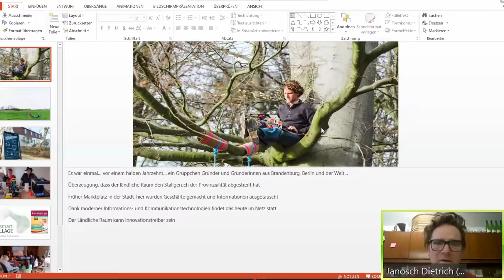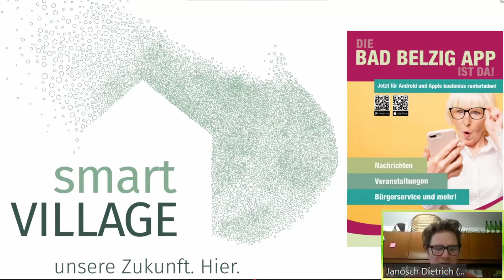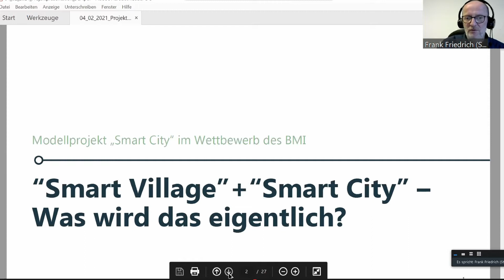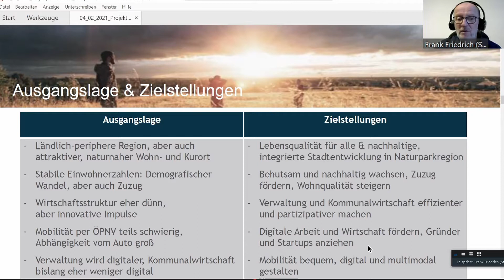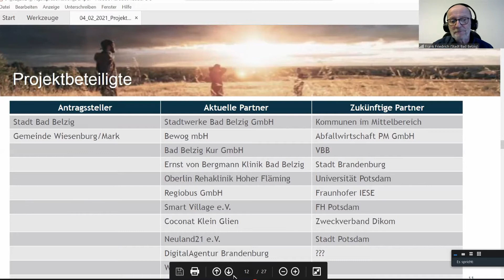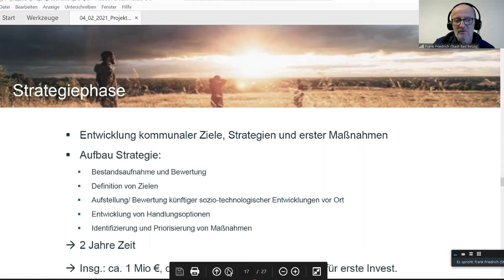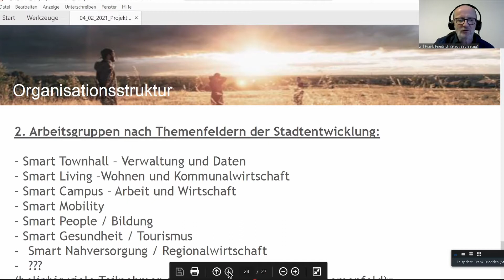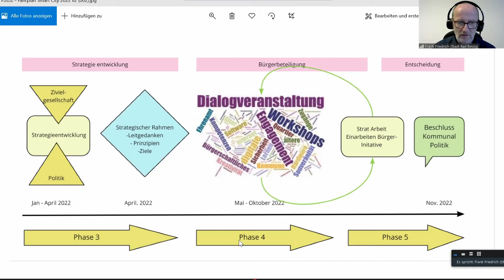Auftaktveranstaltung "Smart City - Modellprojekt Bad Belzig & Wiesenburg/Mark" vom 04.02.2021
0:00:00 Frank Friederich (Stadt Bad Belzig) /Nele Nopper (Smart Village e.V.): Willkommen
0:01:10 Roland Leisegang (Stadt Bad Belzig): Bedeutung Smart City für Bad Belzig
0:04:17 Marco Beckendorf (Gemeinde Wiesenburg/Mark): Bedeutung Smart City für Wiesenburg/Mark
0:09:30 Janosch Dietrich (Coconat): Kontext Entwicklung im Hohen Fläming
0:19:57 Frank Friedrich Smart City (Stadt Bad Belzig): Projektentwicklung/Zeitstrahl
Beiträge zwei Teilnehmer:
0:46:57 Hans-Jürgen Hennig, GF Regiobus Potsdam-Mittelmark
0:54:31 Bernd Lüthke, Manager Haus Fläming
1:00:18 Frank Friedrich, Digitalisierungsbeauftragter Bad Belzig
1:01:31 Roland Leisegang Aufruf „Macht mit“
Beitrag Teilnehmerin:
1:04:25 Astrit Rabinowitsch, Kreisvorsitzende Die Linke PM
1:06:28 Schlusswort Frank Friedrich (Stadt Bad Belzig): Schlusswort
1:09:01 Schlusswort Roland Leisegang (Stadt Bad Belzig): Schlusswort

Wenn Sie einen Live-Stream machen oder ein Video produzieren möchten, sind wir gern für Sie da!